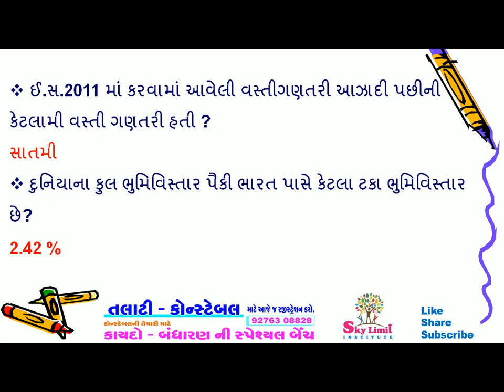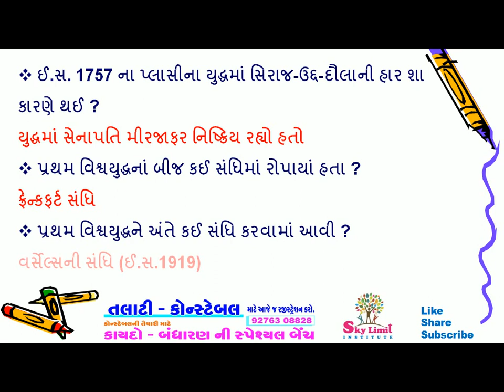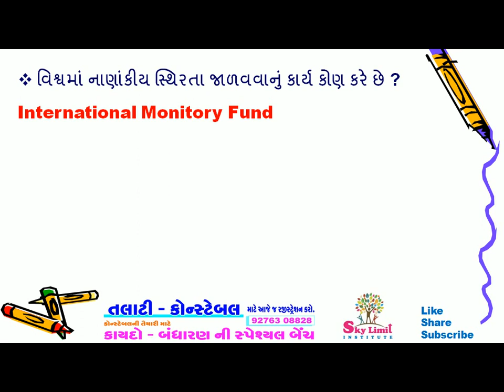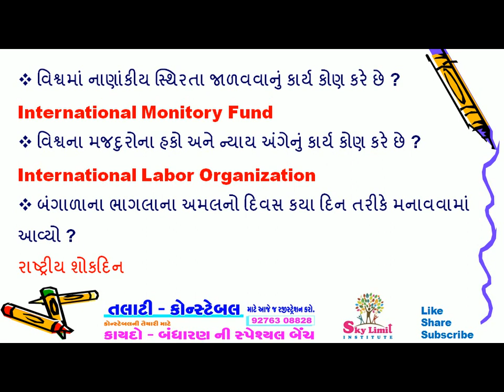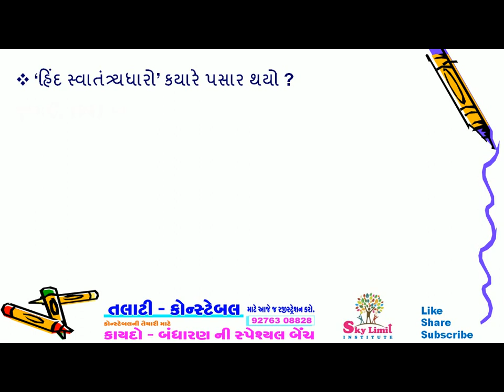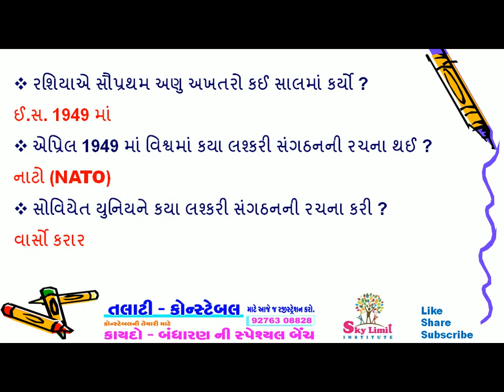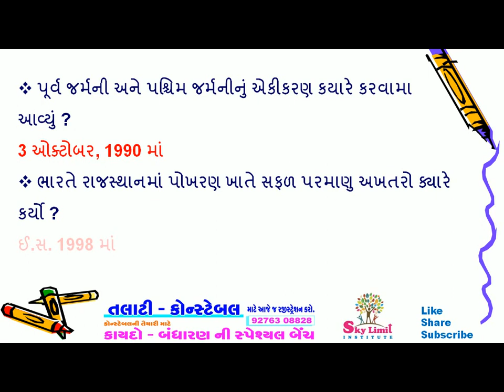SOCIAL SCIENCE | SAMAJIK VIGYAN | SAMAJ SASTRA | STD 5 TO 10 SOCIAL SCIENCE | S.S. | SAMAJ VIDHYA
PART - 7